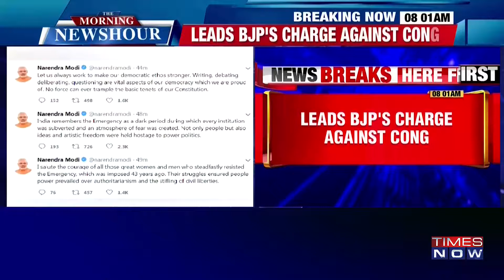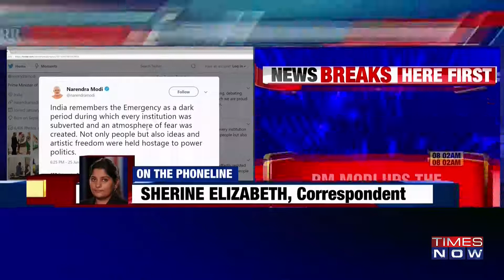इंदिरा गांधी की 'इमर्जेंसी' को पीएम मोदी ने बताया काला दौर